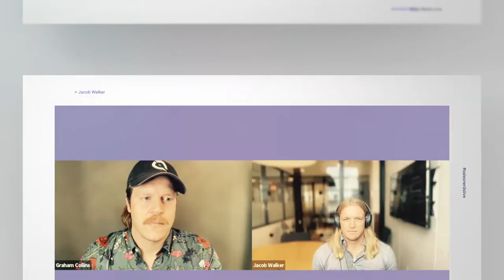Sales Nerds Live! with Jacob Walker 002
On Sales Nerds Live! Ep. 2 , QuotaPath’s Chief of Staff, and favorite in-house Sales Nerd, Graham Collins welcomed Occupier Head of Sales Jacob Walker to discuss "Leading with a mentor mentality." The two friends and former coworkers explored what it means to embrace failure, how to mentor people on an individual level to ensure they’re growing professionally, and more.